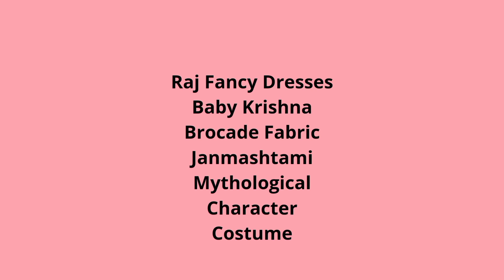krishna baby dress bachaao ke liye krishna poshak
Buy link 👆🏻

Raj Fancy Dresses Baby Krishna Brocade Fabric Janmashtami Mythological Character Costume

bachon ke liye bohot badiya krishna dress
Fabric

Color: as per Title

Occasion: Janmashtmi

Package Contents : 8 Items ( Dhoti , Patka , Hip Cover , Special 5-LAYER Mala, MUKUT, Mor Pankh, 1 Pair Baju Band, Basuri FLUTE )

Special Features: Krishna Style Dress for Janmashtmi Special

laddu gopal jhula link 👇🏻